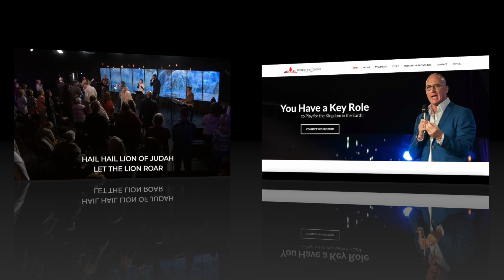The Lion of Judah ROARS Over You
In this short video, Robert shares a prophetic word from a vision the Lord showed him about how the Lion of Judah is roaring over His church. As the LION ROARS heaven is releasing fresh strength (and much more) to bring triumph and breakthrough for the new season we are coming into.

Watch now and receive from heaven as the Lion of Judah roars over you!!

Prefer the Digital E-READER Version of Realms of Power: